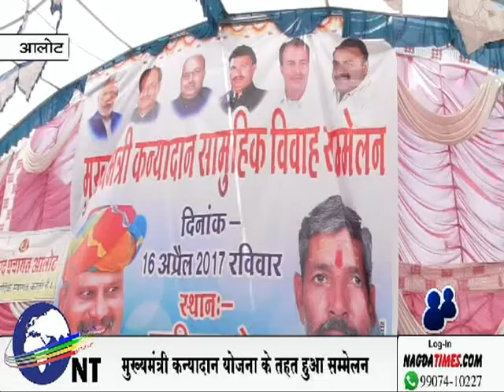मुख्यमंत्री योजना के तहत हुआ सामुहिक विवाह सम्मेलन